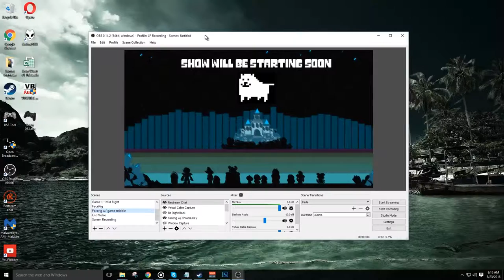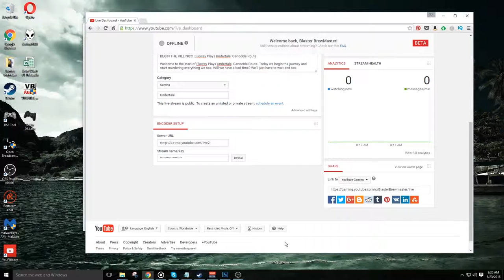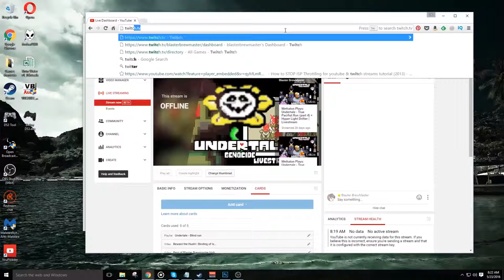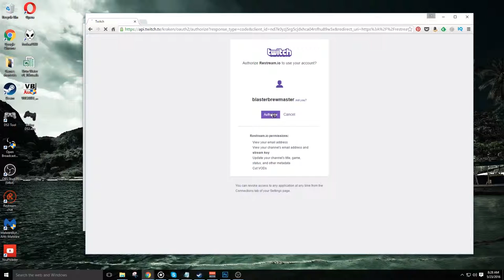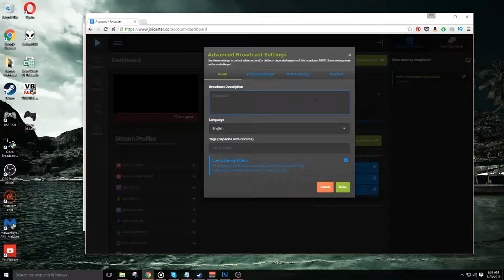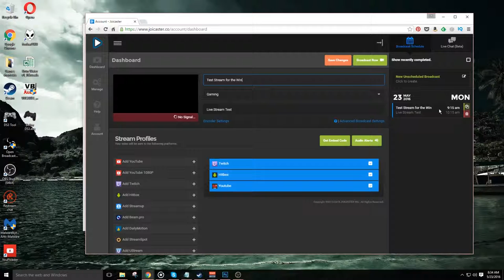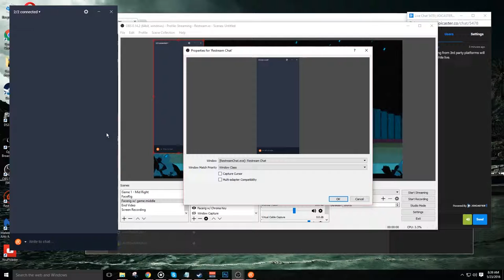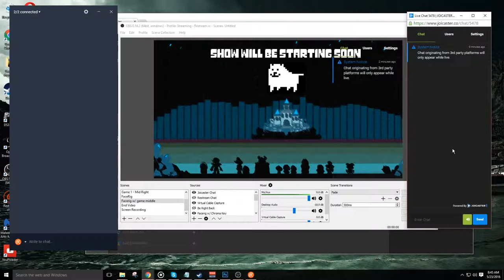Setting up OBS Studio: Streaming and Restreaming Services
Welcome back to another tutorial on setting up and using OBS Studio! Today we're setting up our streaming services, including Youtube and Twitch. Additionally, we're also going to take a look at using multistreaming services Restream.io and Joicaster, which will soon be called switchboard.live, so that you can stream to more than one service and how you can monitor your chat in those services, as well as include them in your stream.

Outtro song:
Artist: GroovydracuLINDA
Song Track: Magic carpet ride
Genre: Dance

What is OBS?
Open Broadcaster Software is free and open source software for video recording and live streaming. Supported features include:

Encoding using H264 (x264) and AAC.
Support for Intel Quick Sync Video (QSV) and NVENC.
Unlimited number of scenes and sources.
Live RTMP streaming to Twitch, YouTube, DailyMotion, Hitbox and more.
File output to MP4 or FLV.
GPU-based game capture for high performance game streaming.
DirectShow capture device support (webcams, capture cards, etc).
Windows 8 high speed monitor capture support.
Bilinear or lanczos3 resampling.

What is OBS Multiplatform or OBS Studio?
OBS MultiPlatform is a complete rewrite of the original OBS from the ground up, with the main goals of course being multiplatform support, a more thorough feature set, and a much more powerful API. A very early and simple release is currently available for Mac.

OBS MultiPlatform will eventually support many of the advanced requested features not present in the original OBS, such as multiple stream outputs and scene previewing. It does not have these features in this release.

OBS is completely free! Not a dime! There are no subscriptions or licenses, no payments at all. OBS is available to everyone, with source code publicly available on github for anyone to help contribute.

While OBS will always remain free, you are welcome to donate to support our development efforts.